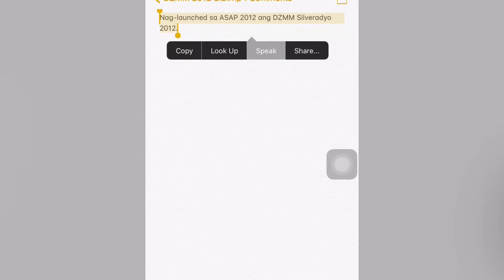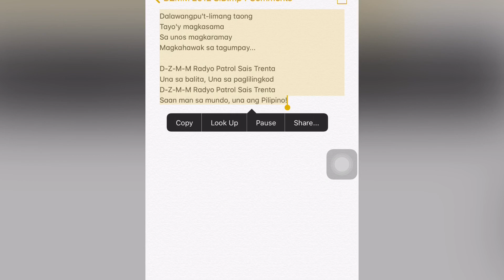698. DZMM 2012 SID.mp4 Comments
1080p.MOV
DZMM 2012 SID.mp4 Comments